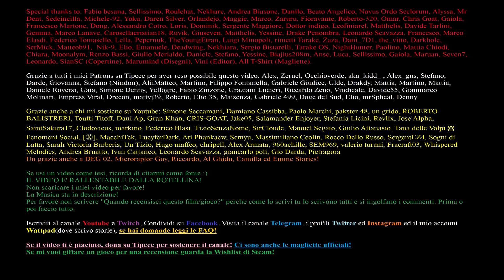LA DISNEY SU WISH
RINGRAZIAMENTI
Autori sigla TEOLOGIA come editor
Autori sigla STORIA e UCRONIE come editor (anche per Biologia)